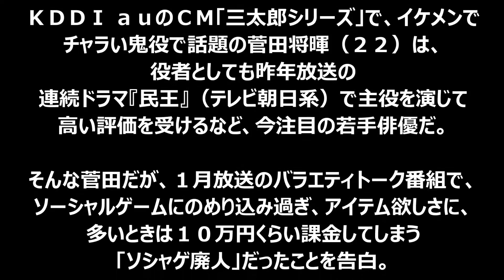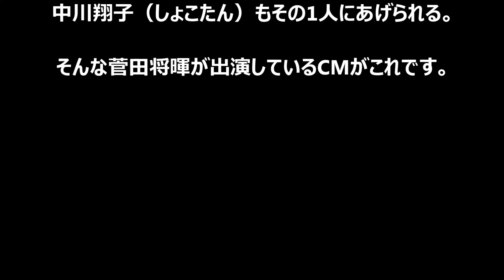菅田将暉はガチャにハマる「ソシャゲ廃人」だった！課金10万！ ”グラブルCM動画フル（5パターン）あり”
新しいYOUTUBEの稼ぎ方【顔出し、声出し、撮影不要】
無料公開中！詳細はこちら

菅田将暉はガチャにハマる「ソシャゲ（ソーシャルゲーム）廃人」だった！課金10万！ ”ファイナルファンタジー「グラブルCM」動画あり”

ＫＤＤＩ ａｕのＣＭ「三太郎シリーズ」で、イケメンでチャラい鬼役で話題の菅田将暉（２２）は、役者としても昨年放送の連続ドラマ『民王』（テレビ朝日系）で主役を演じて高い評価を受けるなど、今注目の若手俳優だ。そんな菅田だが、１月放送のバラエティトーク番組で、ソーシャルゲームにのめり込み過ぎ、アイテム欲しさに、多いときは１０万円くらい課金してしまう「ソシャゲ廃人」だったことを告白。ファンや共演者たちを驚かせた。

「ソシャゲ廃人」とは、主にスマホで遊ぶソーシャルゲームにハマって、日常生活に支障をきたす人を呼ぶネット用語。レアなアイテムを得るために課金を繰り返し順位を競うことで、遊びのレベルを越えた「依存」状態となってしまうことだ。菅田によると、ゲームを進めているときは、そんな（課金１０万円）になっているとは全然気付かないそうで、無自覚にハマってしまう危険性があるらしい。調べてみると、芸能界には「ソシャゲ廃人」が多く、なかには菅田のレベルどころではない芸能人がいることがわかった。

関連動画

菅田将暉の名前は何と読む！？「かんだまさき」じゃないよ・・・ファンの３割が勘違い　中居正広のミになる図書館

『菅田 将暉』 がハジケる！ 【ファンタ】CM  「おいしさハジケる！」編 他　（コカ・コーラ）　～【CM・PV】 まとめ広場～

激ヤセ藤田ニコルの他にも！劣化・激ヤセ・激ぽちゃ・・・芸能人まとめ